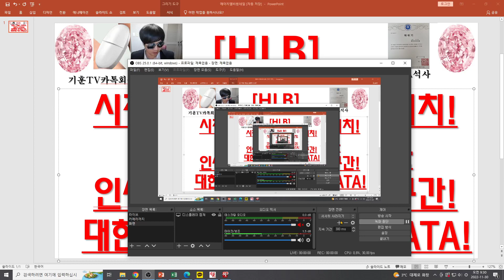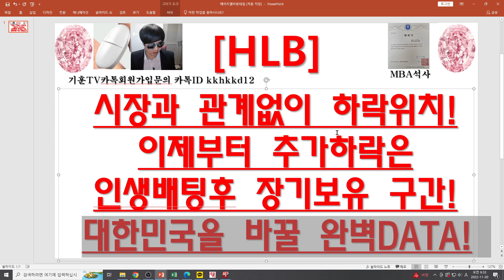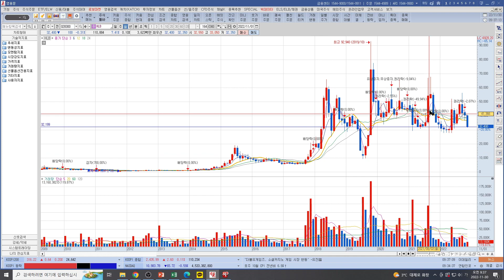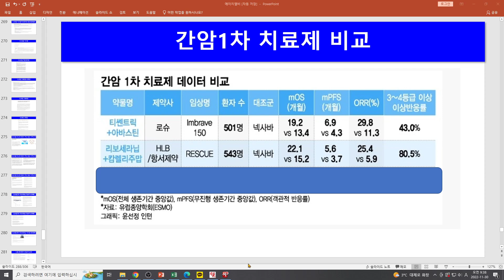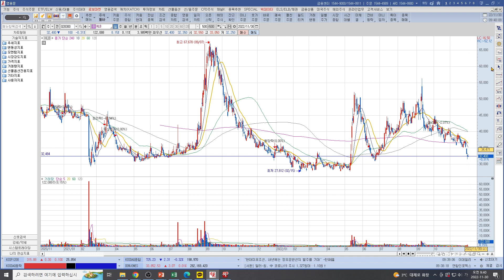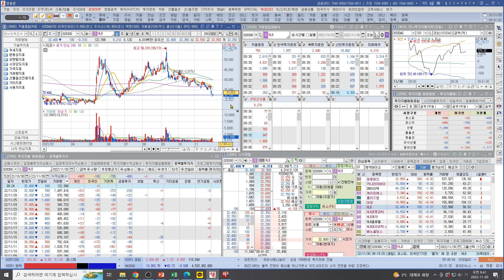[주식투자]HLB(시장과 관계없이 하락위치!/이제부터 추가하락은 인생배팅후 장기보유 구간!/대한민국을 바꿀 완벽DATA!)